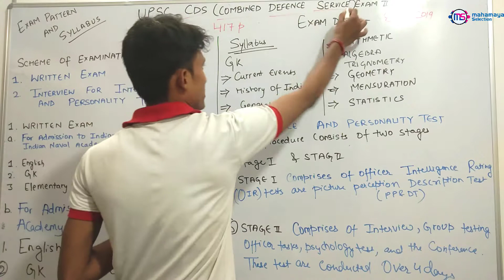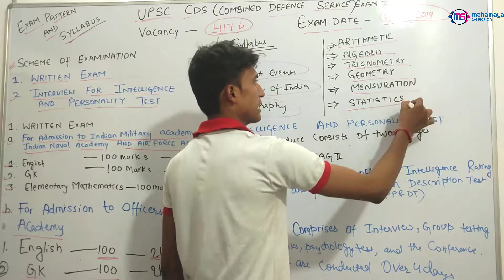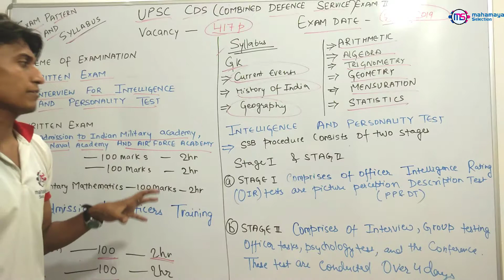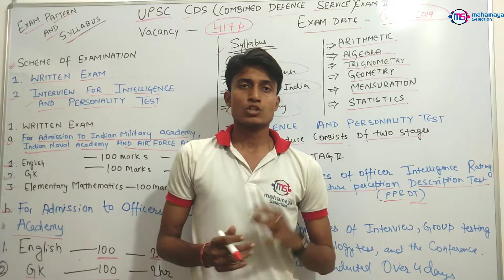UPSC Combined Defence Services CDS Syllabus And Exam Pattern 2019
Learn about UPSC Combined Defence Services CDS Syllabus And Exam Pattern 2019
UPSC has scheduled CDS 2019 (Session 2) for September 8, 2019

Cds exam pattern For Indian Military, Indian Naval and Air Force Academy

English - 2 hours - 100 marks
General Knowledge - 2 hours - 100 marks
Elementary Mathematics - 2 hours - 100 marks

Cds exam pattern For Officers’ Training Academy

Medium language - Hindi or English both
Negative marking - One third mark deducted for every incorrect response

CDS Syllabus for English - No of Question
*Reading Comprehension - 23 (5 passages)
*Sentence Improvement - 20
Synonyms - 8
Antonyms - 7
One Word Substitution - 5
Para-Jumble - 10
Sentence-Jumble - 7
Spot the Error - 20

CDS Syllabus for General Knowledge
Latest Current Affairs
Indian Constitution
Indian History
Indian Economy
Indian Geography
Indian Politics
Indian Navy & Military
Religions
Books & Authors
Sports, Awards, etc

CDS Syllabus for Elementary Mathematics
Arithmetic
Number System
Elementary Number Theory
Algebra
Trigonometry
Geometry
Mensuration